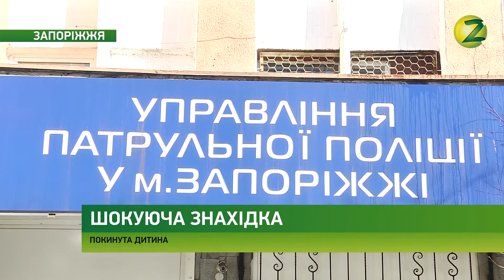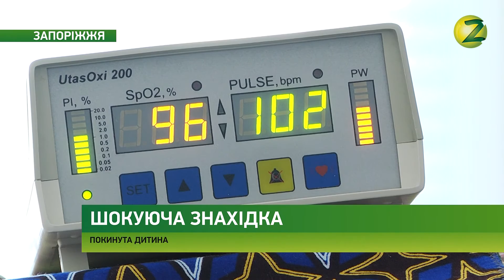Новини Z - У Запоріжжі собака знайшла покинуту новонароджену дитину - 09.03.2017